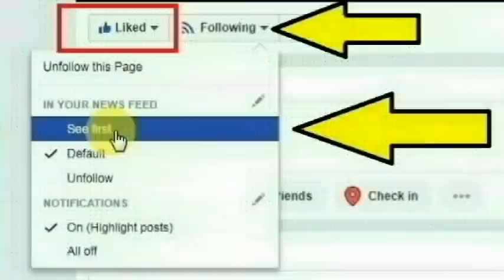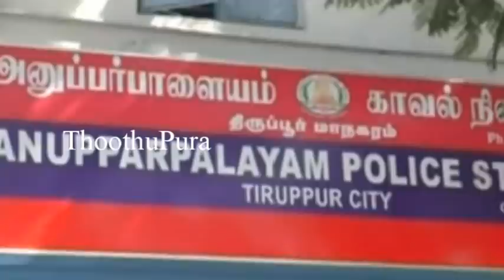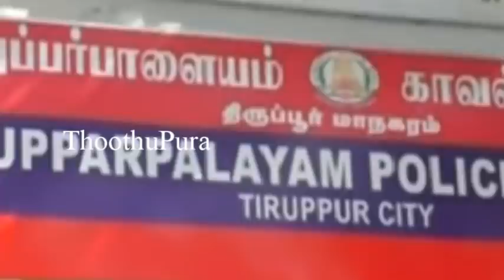திருப்பூர் ஜி.என்.பாலன்நகரை சேர்ந்த கனகவள்ளி செய்ததை பாருங்க | Thoothupura